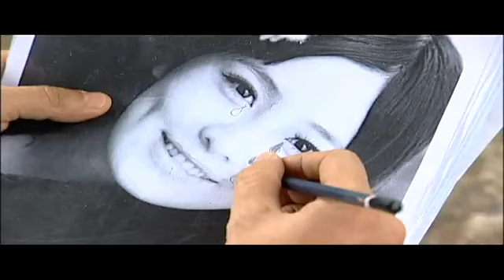Ut Nho-Ly Hai